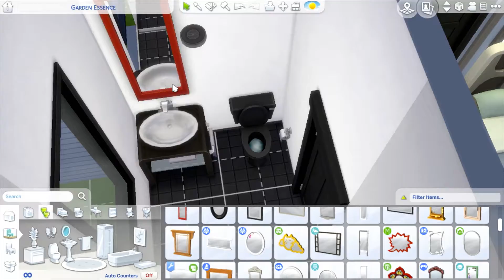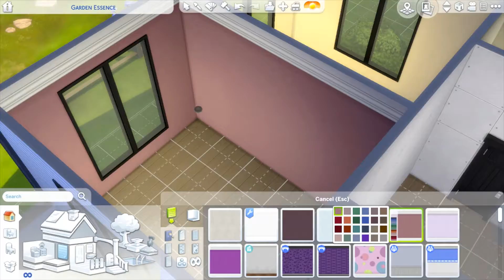Garden Essence Reno - The Sims 4 Speed Build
Together with the makeover of the BFF household, I renovated their house, the Garden Essence lot. :)